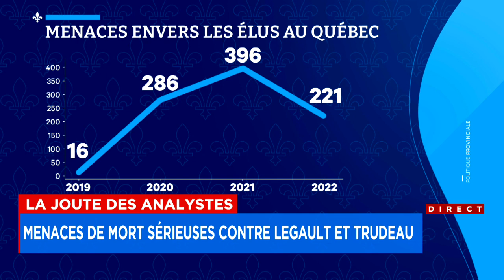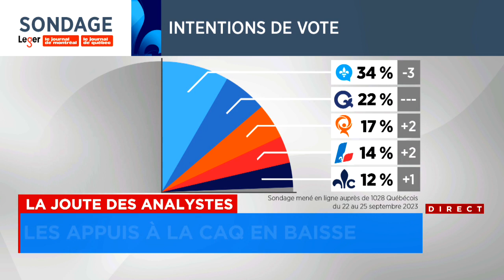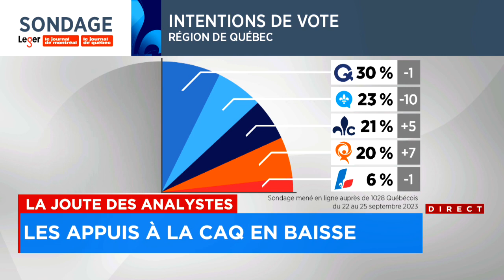Menaces de mort sérieuses contre Legault et Trudeau - La Joute des analystes